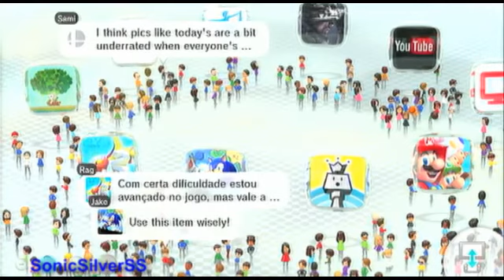Sonic Lost World Playthrough - Part 1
Yay! It's time to start Lost World!